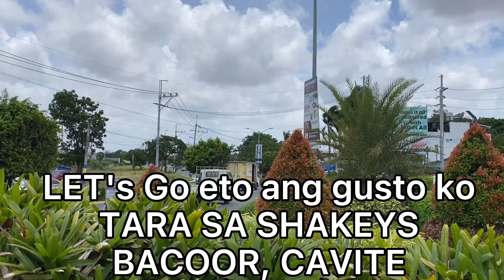ROAD TRIP FROM MAKATI / ALABANG / CAVITE DAANG REYNA ROAD. SIBLINGS BONDING TIME. LET'S WATCH!!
SIBLINGS BONDING @ SHAKEY'S CAVITE. A ROAD TRIP AT DAANG REYNA ROAD GOING TO CAVITE.